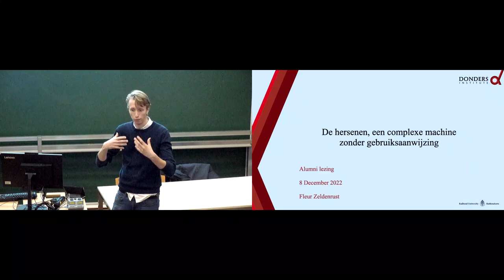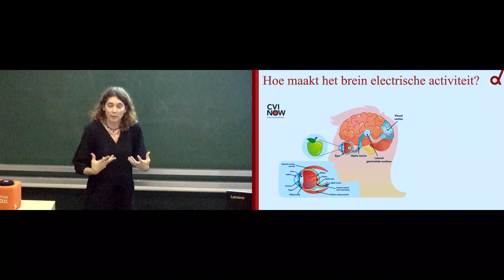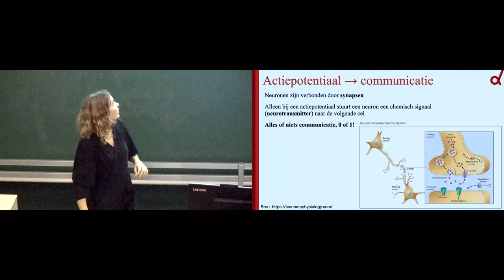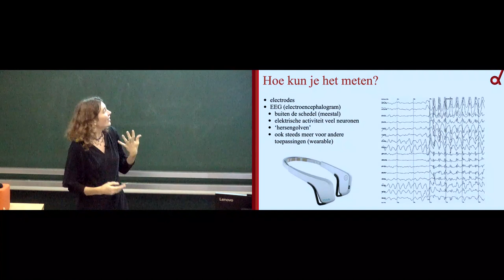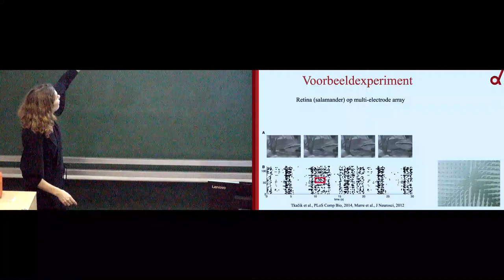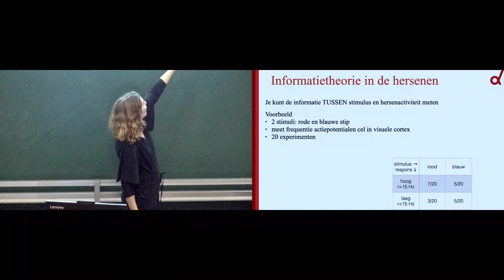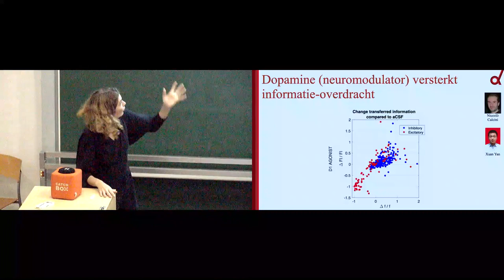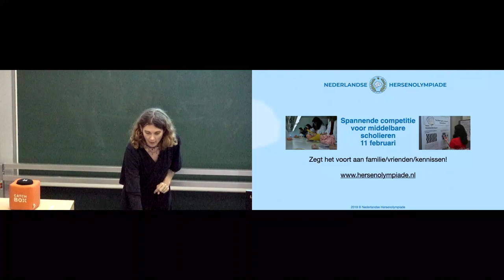Alumnilezing: De hersenen, een complexe machine zonder gebruiksaanwijzing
Hoe wordt de elektrische activiteit in onze hersenen gemaakt door onze hersencellen? En hoe hangt deze samen met de informatieverwerking en de berekeningen die de hersenen uitvoeren om complexe taken zoals perceptie uit te voeren? Dr. Fleur Zeldenrust vertelde erover in de alumnilezing van december 2022.